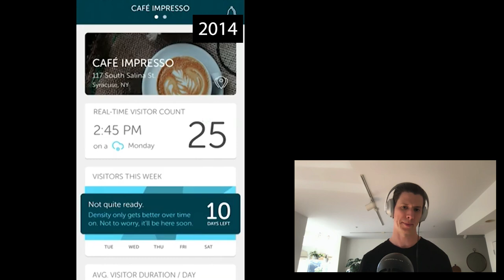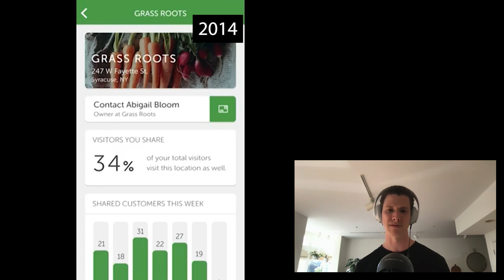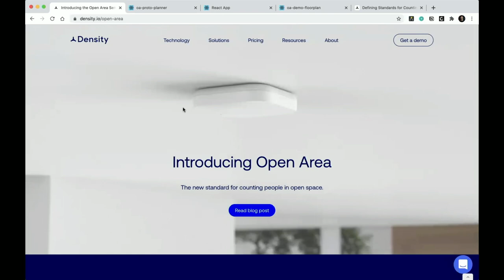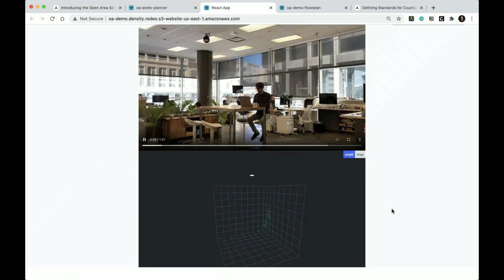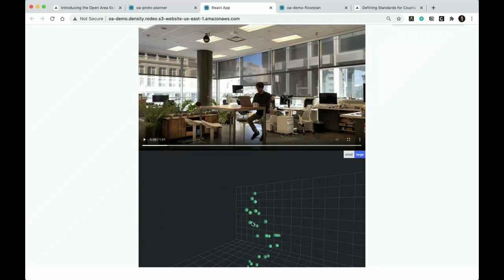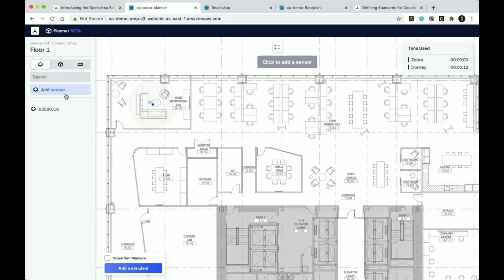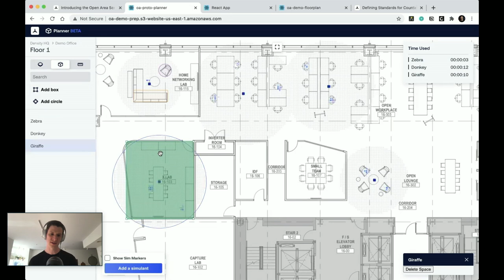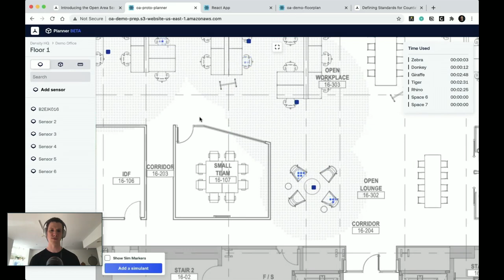E1135: Density CEO Andrew Farah on the Open Area Sensor, $51M Series C, risk-taking & more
LinkedIn Jobs - Get a $50 credit toward your first job post

Show notes:
0:00 Start
0:50 Jason intros Density CEO Andrew Farah, who he met at the LAUNCH Festival
2:33 Andrew explains Density’s founding story, original vision & how it has evolved
11:59 Squarespace - Go to for a free trial, and use code TWIST for 10% off
13:32 What was Density’s 3.0 product? How did it help large companies better understand space utilization?
18:59 Pandemic impact on Density’s adoption/product
25:27 Masterclass - 15% off an annual subscription at
27:05 Andrew demos Density’s new product: the Open Area sensor; what it sees, how it helps & more
38:44 LinkedIn Jobs - Get a $50 credit toward your first job post at
40:20 Reality of computer vision on cameras, can it be used to count humans & privacy concerns
45:09 Efficiency & serendipity created by understanding space, cost of deploying Density & usage
52:04 Second & third-order effects of spatial efficiency, how China is using overly-invasive tracking, importance of anonymity from the source
57:48 Unique ways Density’s sensors can be utilized, what lessons Andrew would teach his younger self
1:07:45 Importance of the LLC & risk-taking, change in funding, value of diverse teams in finding blindspots
1:17:40 Pandemic accelerating democratized investing, future of work, will Jason move?